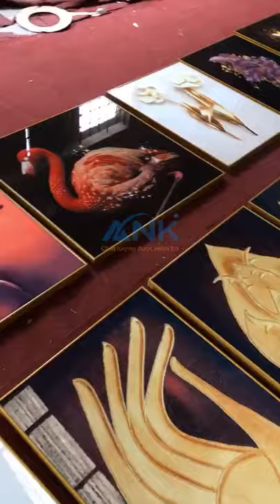ANK Kiểm tra tranh bộ 3D trước khi bàn giao cho khách hàng, đại lý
▶ Tranh kính 3D là việc ứng dụng công nghệ in ấn 3D được in các bức tranh trực tiếp lên các mặt kính cường lực để tạo lên những bức tranh 3D sống động dùng để trang trí cho không gian nội ngoại thất của gia đình.
▶ Các loại tranh kính 3D gồm có kính thường 4 ly, 5 ly, kính cường lực 4 ly, 5 ly, 8ly. 10ly, 12ly…. Độ dày của kính khá quan trọng trong việc sử dụng lâu dài về độ bền màu. Trên thị trường hiện nay còn có loại có độ dày 3 ly nhưng ANK Company không sử dụng bởi ảnh hưởng đến chất lượng của sản phẩm cũng như giá trị sử dụng lâu dài.
▶ Công nghệ in tranh kính 3D trên thế giới hiện nay là công nghệ in nhiệt hoặc in UV 3D, in UV 5D… trong đó công nghệ in 5D là công nghệ hiện đại nhất hiện nay và Anh Khang Company đang tiên phong áp dụng công nghệ này để đảm bảo độ bền màu, chất lượng in ấn tới khách hàng.
▶ Tranh kính 3D khá đa dạng trên thị trường hiện nay, từ các loại có độ dày 3-5mm đến các loại kính thường hay kính cường lực với nhiều thiết kế để phù hợp với từng không gian như phòng ngủ, phòng khách, phòng bếp và ăn, villa, biệt thự, nhà hàng, chung cư… để phù hợp tùy theo sở thích, ứng dụng, nhu cầu sử dụng của gia đình. Ngoài ra kể cả họa tiết lắp đặt cũng tùy theo ý thích của người sử dụng. Chính vì thế tranh kính 3D rất được ưa chuộng trong không gian nội ngoại thất bởi nó mang tới luống gió mới cho không gian nội ngoại thất, mang đến vẻ đẹp mới đẳng cấp cho không gian sử dụng.
CÔNG TY CP TM VÀ DV ANH KHANG – HÀ NỘI
Uy tín 5 năm - Chất lượng vượt niềm tin